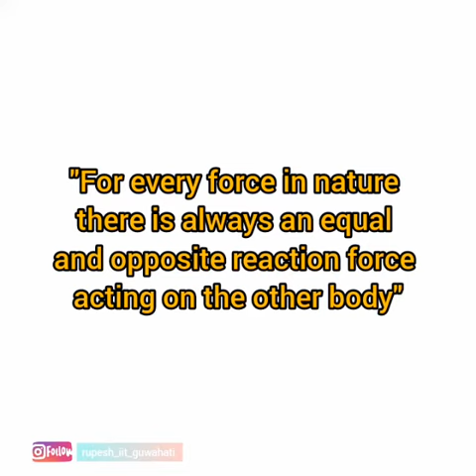Laws of Motion: Physics Class 11 | Examples of Newton's 3rd Law | Action Reaction Forces | Episode 2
In Episode 2, we explore Newton's 3rd Law of Motion and its practical applications through real-life examples of action-reaction couples. Witness the dynamic interplay of forces as we uncover how every action elicits an equal and opposite reaction.

From the propulsion of rockets to the mechanics of bouncing balls, swimming strokes, and the physics behind walking, we delve into the intricacies of Newton's 3rd Law. Through engaging demonstrations and insightful explanations, we unravel the fundamental principle that governs motion in our everyday lives.

Join us on this educational journey as we unlock the secrets of Newton's 3rd Law and its practical applications.

Do you remember more examples of Newton's 3rd law of motion?

Time Stamps
00:00 : How Rocket travels
00:22 : Examples of Newton's 3rd law
00:46 : Newtons's 3rd law of motion definition

Happy Sunday! Happy Learning!!

From: Tirith Learning Centre - House of Physics

1. What makes a rocket travel till space?
2. How come a bird fly in the sky?
3. Which force makes swimming possible?

describe an example of newton's 3rd law of motion
newton's 3rd law of motion formula
newton's 3rd law of motion is also known as
define newton's 3rd law of motion
newton's 3rd law of motion examples in everyday life
newton's 3rd law of motion activity
newton's 3rd law of motion action and reaction
newton's 3rd law of motion application
newton's third law of motion action and reaction examples
newton's third law of motion application
newton's third law of motion action and reaction
newton's third law of motion and gravitation
newton's third law of motion and gravitation class 9
newton's third law of motion application in daily life
an example of newton's 3rd law of motion
application of newton's 3rd law of motion
about newton's 3rd law of motion
newton's 3rd law of motion worksheet answer key
newton 1st 2nd and 3rd law of motion
newton's 1st 2nd and 3rd law of motion definition
3rd law of motion games

-Rupesh Verma
-Rupesh Verma IIT Guwahati
-Tirith Learning Centre
- Best Science Channel
- Best Physics Channel
- Science Channel Hindi
- Physics Channel Hindi
- NCERT Solution
- Newton's 3rd law of motion
- Real of examples of Action-Reaction couple